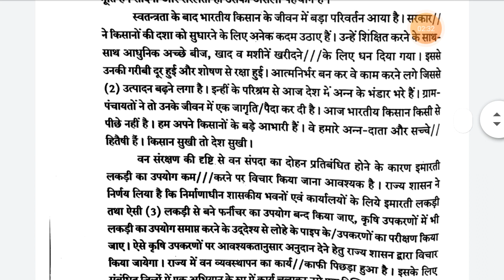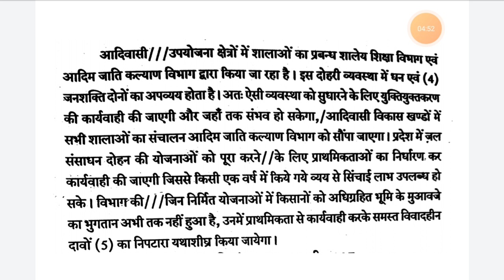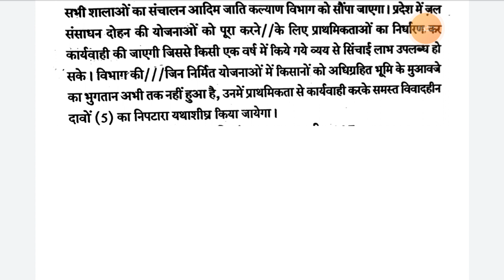100 शब्द प्रति मिनट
100 शब्द प्रति मिनट
मानक आशुलिपी